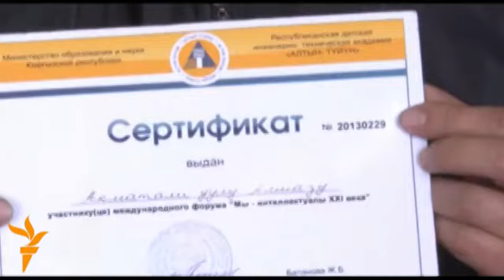«Электробешик» Алмаза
В Ноокате 18-летний Алмазбек Акматбек уулу смастерил электронную колыбель "электробешик". Видео Ыдырыса Исакова.